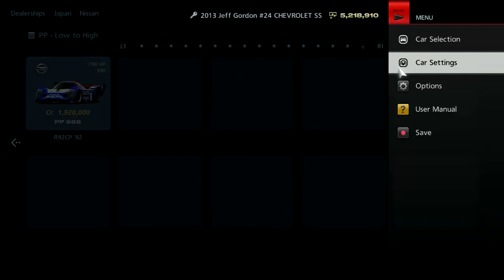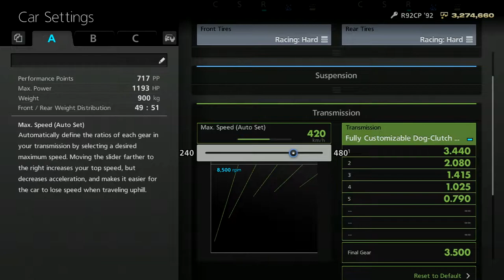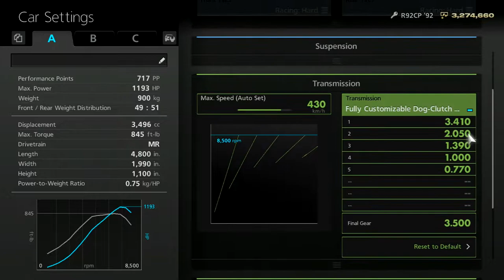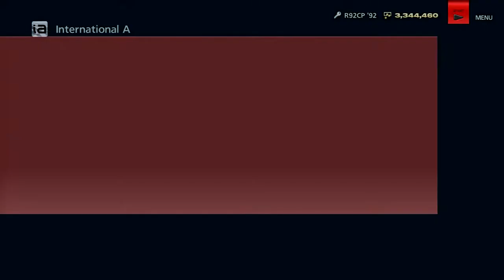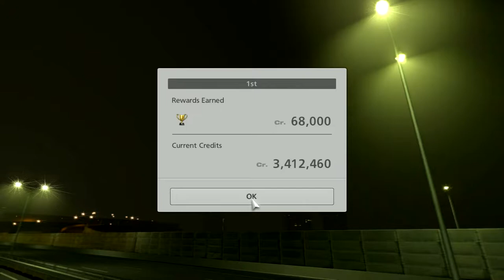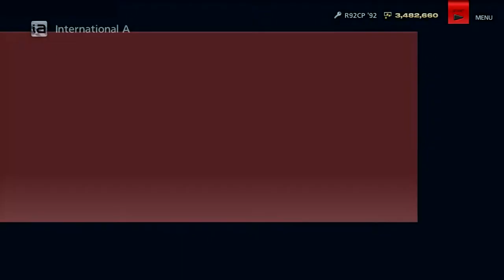Gran Turismo 6 Part 89 - Like The Wind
Episode 89 // International A Class // Like The Wind

Next up, we have the Like The Wind series, a set of three high speed events. The first event takes place at the Indianapolis Motor Speedway, the second is at the Special Stage Route 7, and the third and final event is at the Special Stage Route X. This marks the only appearance of these two tracks in career mode events (SSRX appears in some License Tests). For this set of events and the GT World Championship I bought a Nissan R92CP, a group C race car that is a perfect fit for this event. While a hypercar like a Veyron would work fine for the Special Stage Routes, it cannot corner well enough to win at Indy. Conversely on SSRX, the R92CP would struggle to win without the big turbo as the road cars are otherwise faster there.

Captured from original hardware with either a Hauppauge HD PVR Pro 60 or Hauppauge HD PVR 2